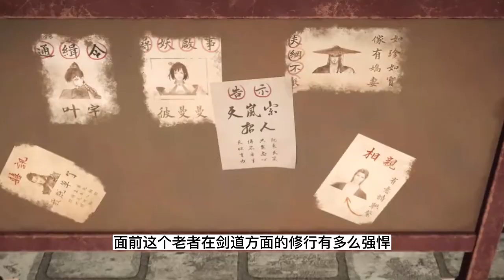炼气十万年第345集 ：传承不朽